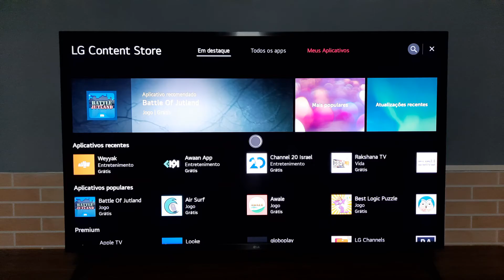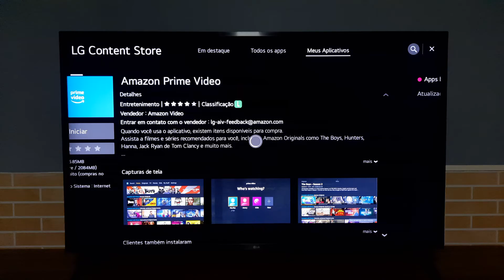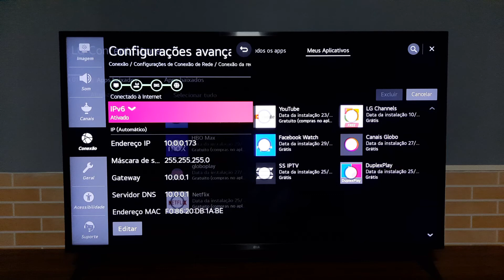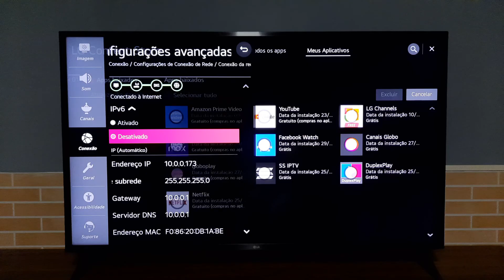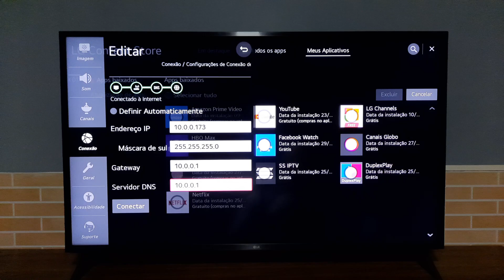Amazon Prime Video NÃO FUNCIONA na TV LG - RESOLVIDO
Olá!

Neste vídeo vamos mostrar como resolver os seguintes problemas na smart tv LG:

- Amazon Prime Video não abre na tv LG
- Amazon Prime Video travando na TV LG
- Não consigo reproduzir vídeo no Amazon Prime Video
- Amazon Prime Video só carrega na Tv LG